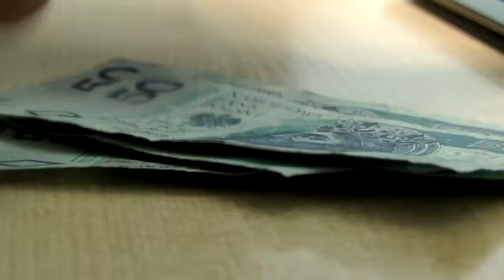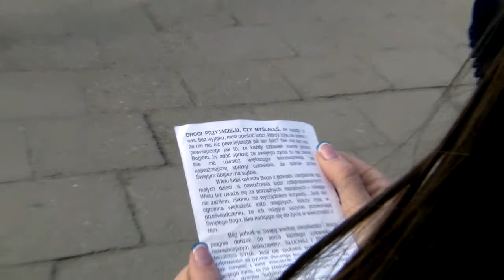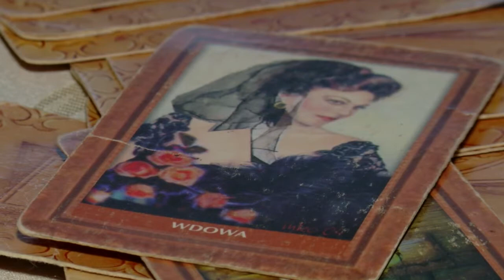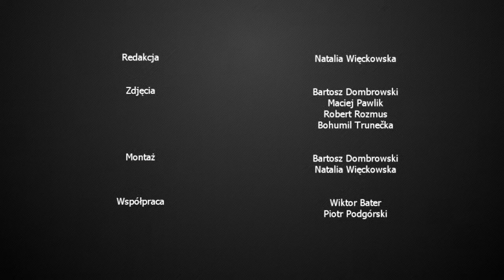produkcja TV reportaż MISTRZ MARIONETEK (sekty)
reporter: Natalia Więckowska
zdjęcia: Bartosz Dombrowski,
               Maciej Pawlik,
               Robert Rozmus,
               Bohumil Trunečka
montaż: Bartosz Dombrowski
foto: Kelly Hunter

na zlecenie: (prawa autorskie) Pomorska.TV

Sekty religijne. Wciąż aktywne, agresywne, groźne. Nowych członków werbują szczególnie przed świętami i wakacjami...

Eltis Professional od kilku lat zajmuje się nie tylko produkcja TV, ale w ofercie znajduje się również relacja koncertu, teledyski, spoty promocyjne, film reklamowy.

Profesjonalne podejście do klienta rozpoczyna się rozpoznaniem jego oczekiwań. Eltis Professional przedstawia różne warianty, dostosowując się do możliwości finansowych zainteresowanego.

Filmowanie takich form jak teledysk, relacja z eventów, relacja imprezy firmowej, film reklamowy, relacja koncertu lub relacja konferencji odbywa się za pomocą profesjonalnego sprzętu audio i video.

Extra tagi:
produkcja TV Gdańsk
teledyski Gdańsk
film reklamowy Gdańsk